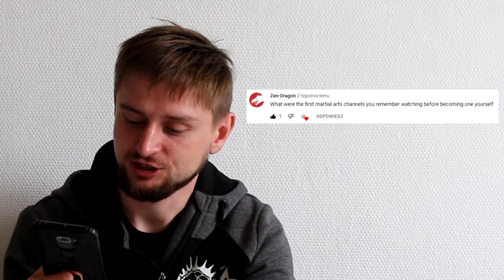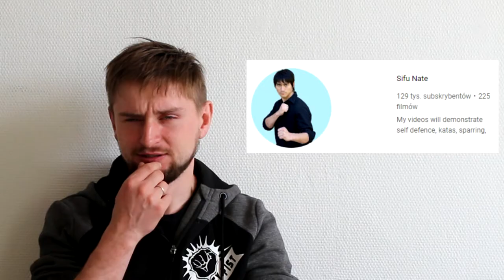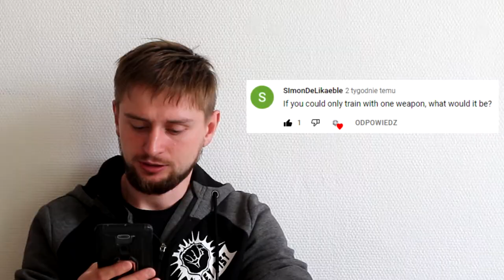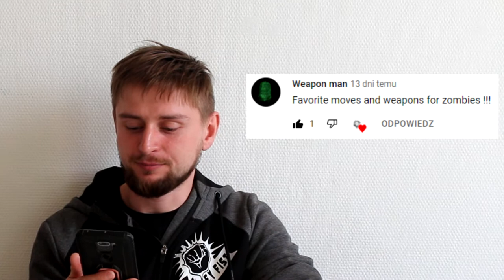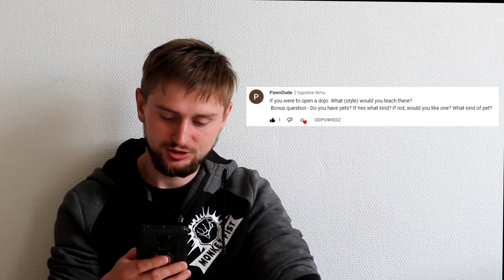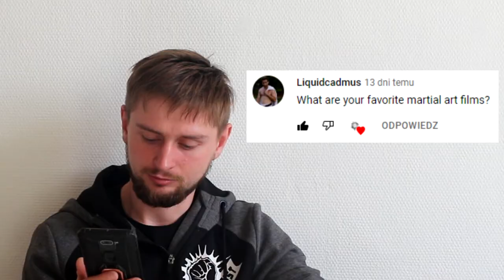FIRST Q&A MONKEY FIST "Favorite weapons for zombies?"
Very first Q&A on this channel

00:00 Intro
00:19 Question 1
03:15 Question 2
04:35 Question 3
05:38 Question 4a
07:25 Question 4b
08:38 Question 5
10:06 Question 6